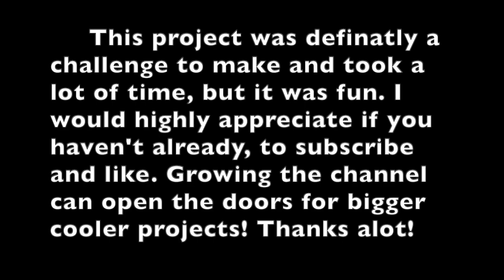Wearable Iron Man Helmet SHOWCASE (Homemade)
👋😄Hey guys, I've finally finished my homemade wearable iron man helmet. This video is just a showcase, and I'll have a seperate video on how I made it. It has a faceplate that opens and closes, and LED lit eyes. Its fully 3d-Printed on an ender 3 pro. I also sanded and painted the helmet down to a shiny finish! This process took many weeks. The project in total took a few months too make. If your wondering, the computer is based on an arduino nano.😃